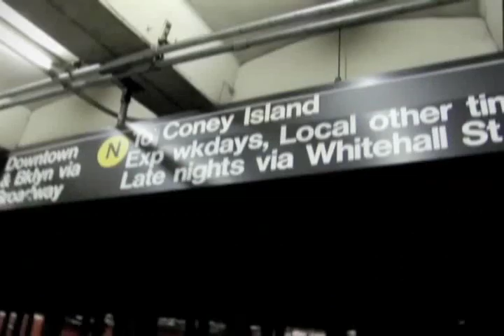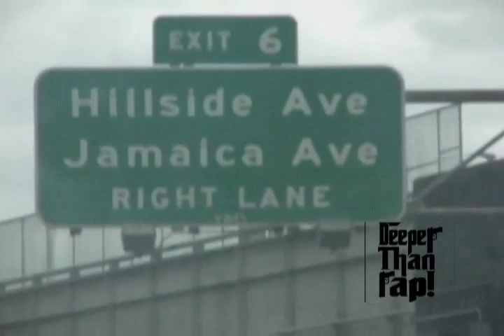Rick Ross - Kiss My Pinky Ring, Curly [Official Music Viedo] [HQ]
Rick Ross - Kiss My Pinky Ring, Curly [Official Music Viedo] [HQ] Rick Ross - Kiss My Pinky Ring, Curly [Official Music Viedo] [HQ]